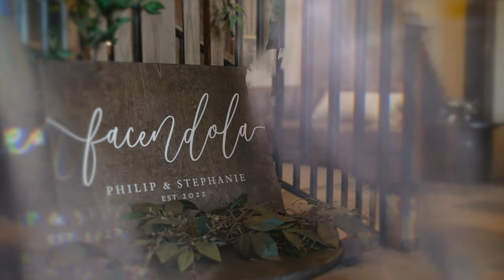The Facendolas. Wedding film teaser at The Barn at Villa Venetia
Wedding film teaser by Cinemarvelfilms